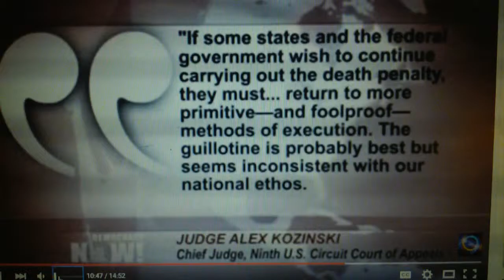Excruciating execution of Joseph Wood: death penalty's cruelty